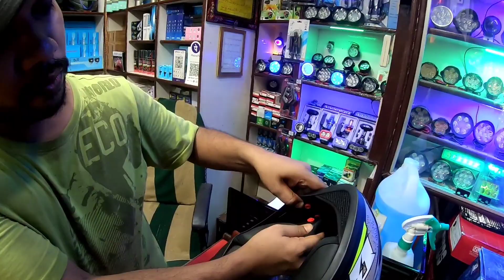Best Helmet under 5000 || The Adventures Guruji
It motivates me to create more awesome videos like this.

B st Helmet under 5000.

      AMAN AUTO SPARES
Address: Ford Company Chowk Now Sushant Singh Rajput Chowk Purnea ( Bihar)
PH no. 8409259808 ( Whatsapp Only)

I'm Moto Vlogger from Purina, Bihar, and by profession a private school teacher.
Riding is my passion and I think passion has no age limit so, always ready to ride.

I joined YouTube to explore the beauty of Nature because I'm a nature lover.